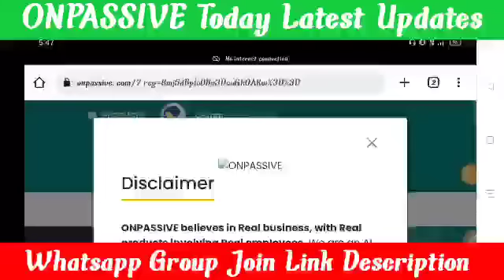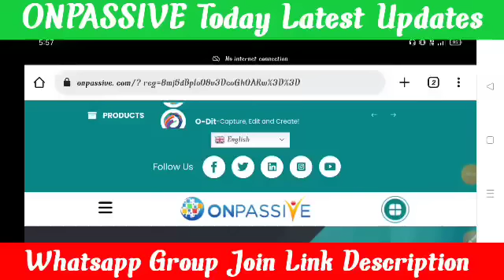ONPASSIVE Big Updates By Dhillon Sir||ONPASSIVE Launching Updates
7:13

zero team income 1:40

onpassive o-mail
onpassive o-cademy
@onpassive founder [farid mallick]
@earning opportunity
o-mail
o-wallet
onpassive live
onpassive update
onpassive latest update today
ofounder
onpassive latest news
gofounders onpassive
onpassive gofounders
on passive
o founder
ofounders
youtube par views kaise badhaye app se